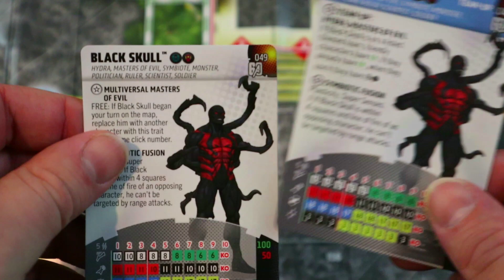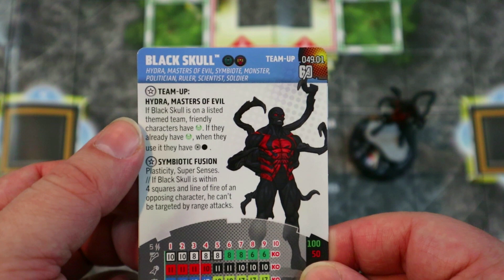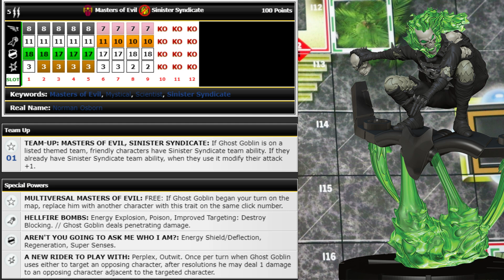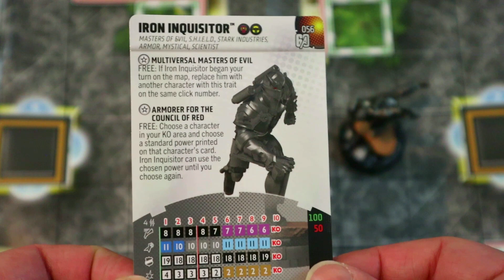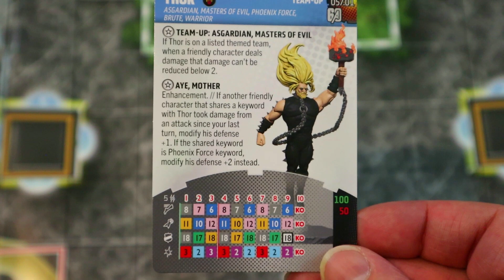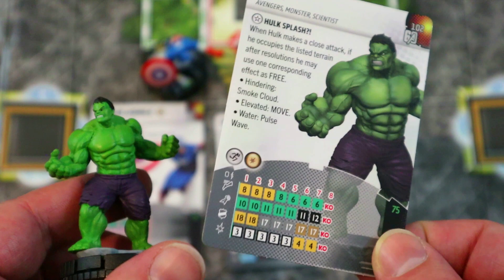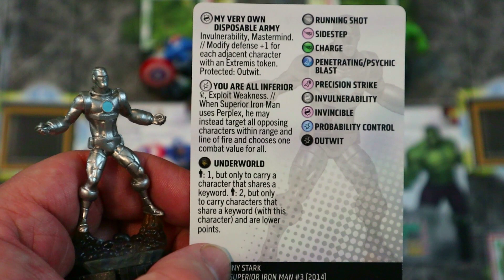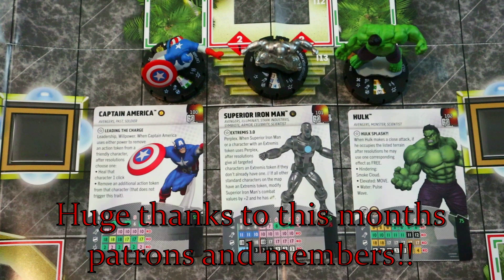Heroclix Set Review: Avengers 60th Anniversary Chases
Continuing our full set review of Avengers 60th with the chases, and wow, these are all over the meta already! But ket me know your thoughts on them in the comments